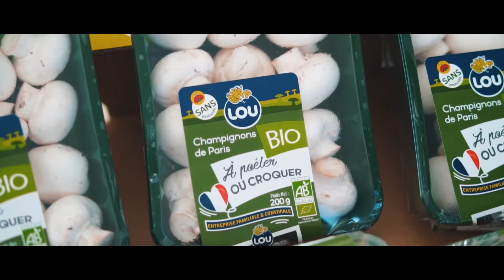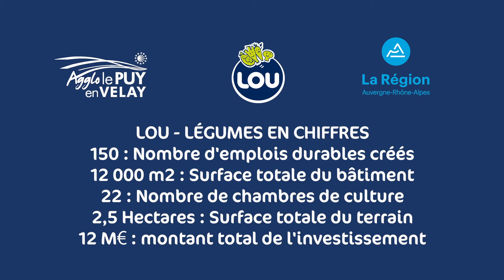LOU Légumes s'installe à Chaspuzac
LOU – Légumes, entreprise familiale bretonne spécialisée dans la production de champignons frais, s’installe sur la zone d’activités de Combe Aérodrome à Chaspuzac. A la clé : création de 150 emplois !